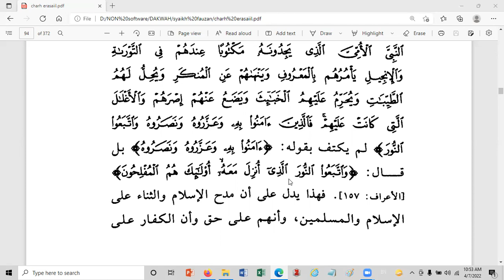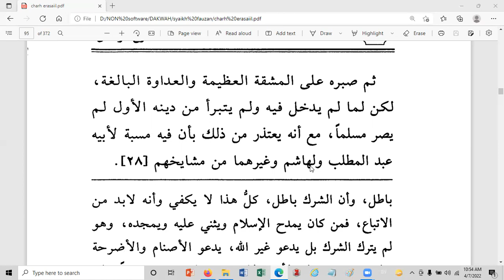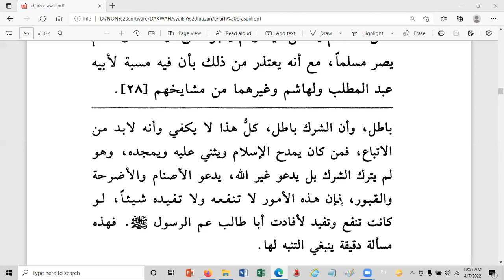O ENAM PELAJARAN PENTING DARI SIROH NABI HAL 92-94